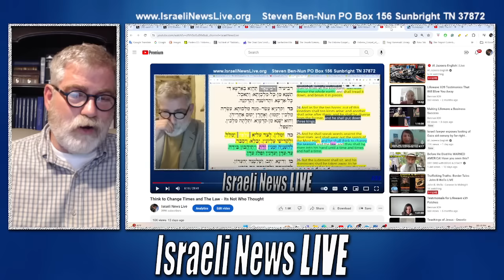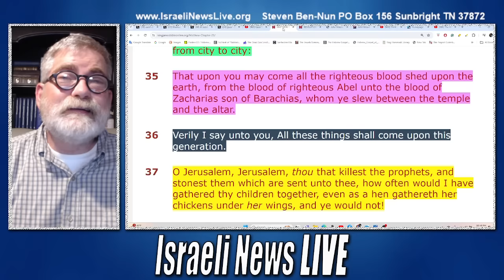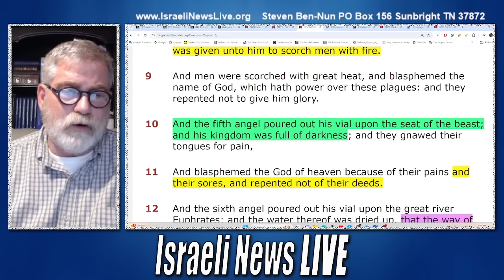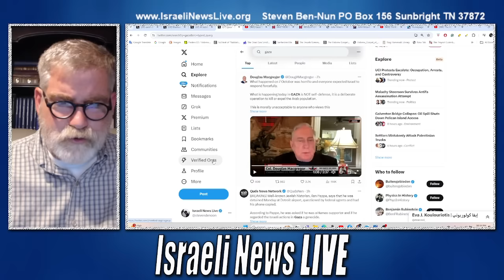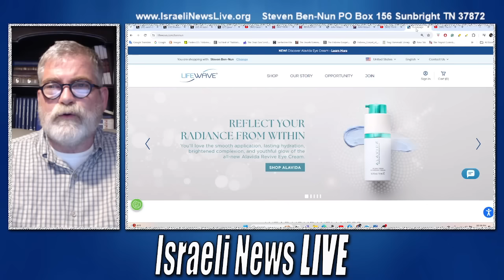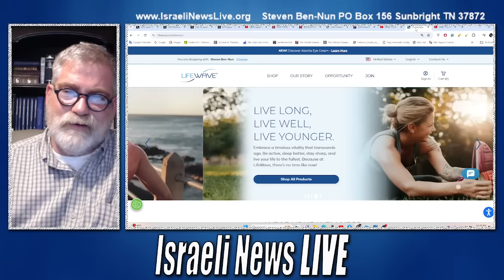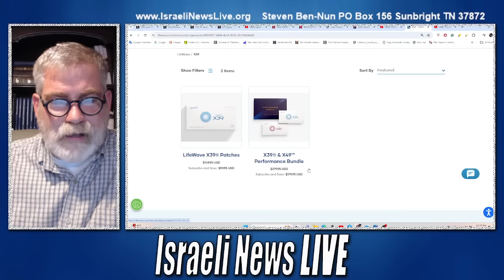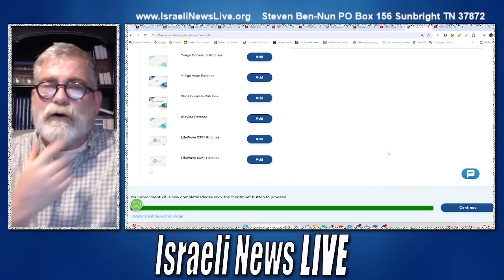Israel Fulfilling Prophecy at Alarm Rate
Israel is fulfilling Prophecy at an alarming rate, but it is not the Scofield passages that they are fulfilling it’s the passages that Jesus told us about.